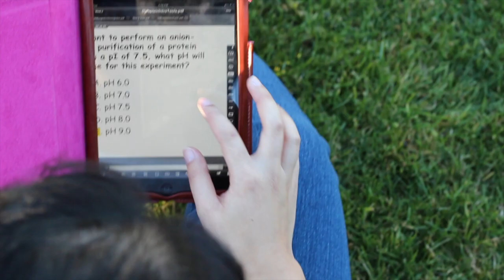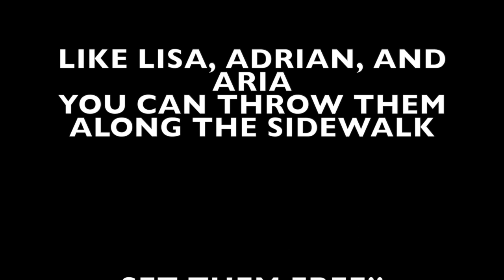Pet Pines - A Mockumentary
Directed by Freddierick John. A mockumentary about three individuals who own pines. Check out how they adored and loved each and every pine they found!

UCSD 174 - Media Sketchbook
Professor Amy Adler